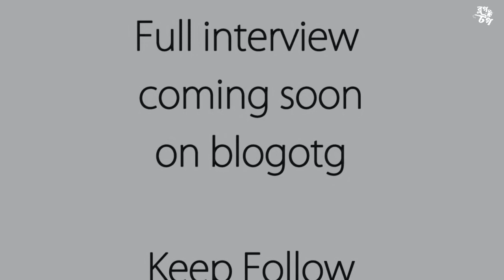Chandrabindoo Exclusive Interview | Upal Sengupta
Live with Upal Sengupta chandrabindoo